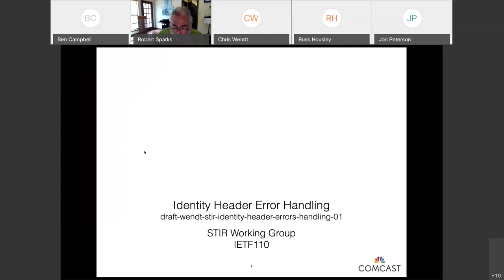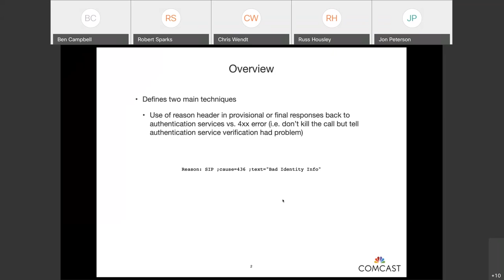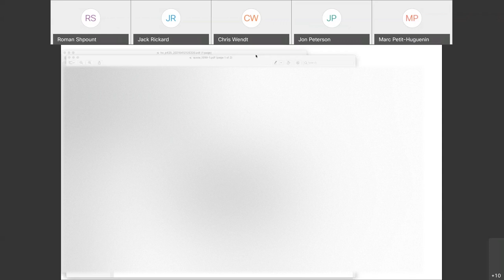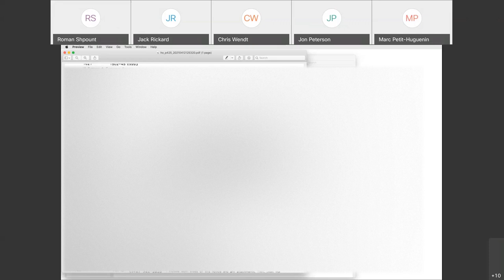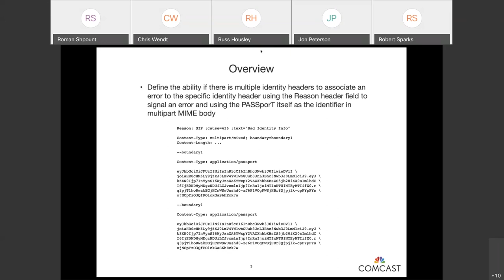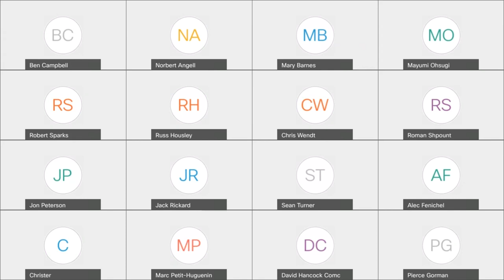STIR WG Interim Meeting, 2021-04-14